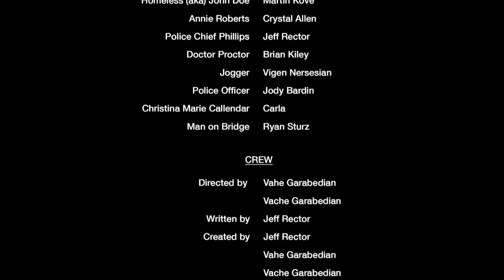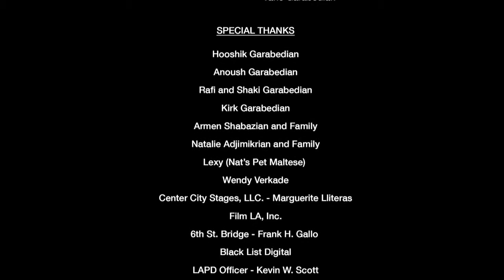"The End" aka "John Doe"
“The End” is an award-winning short film written, produced and co-starring Jeff Rector and directed by the Garabedian Brothers. It is also the Pilot episode for the dark, thrilling, yet comedic web series “John Doe”. The story is about a homeless man (John Doe) who has no memory of who he is or how he wound up on the streets. He wakes up in a different part of the city everyday not knowing how he got there, but knowing there’s a reason why. His mission is to help save people in unconventional ways on the gritty streets of downtown Los Angeles. John also has premonitions, brief flashbacks to not only the past (of who he was), but also the future.